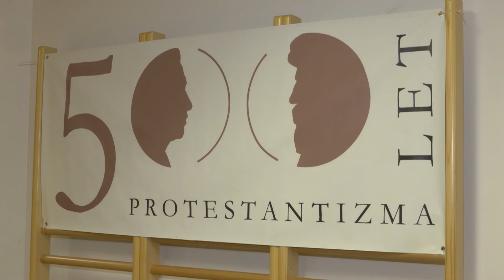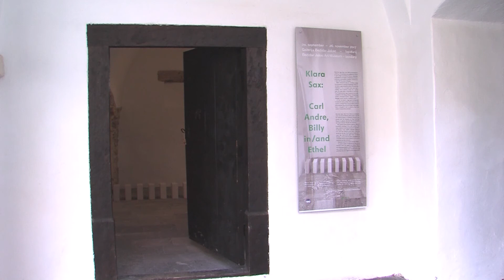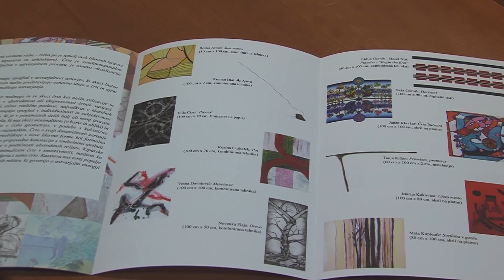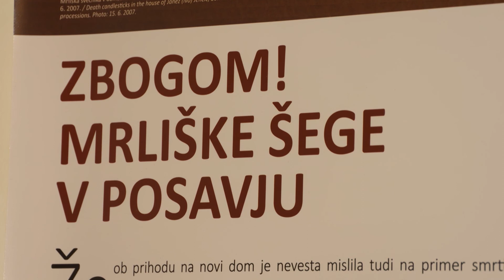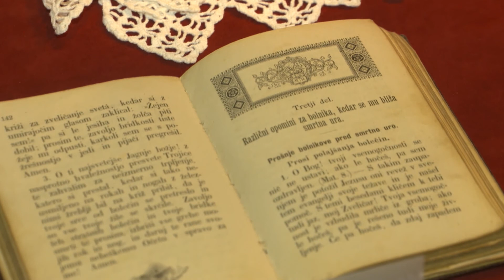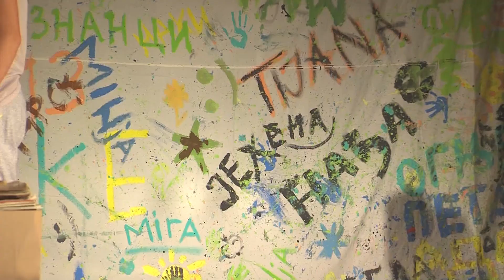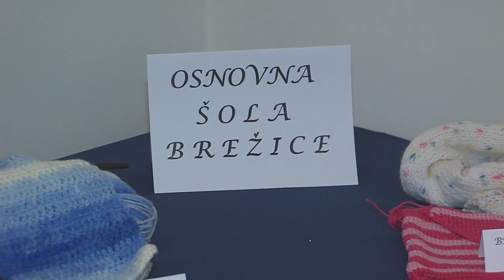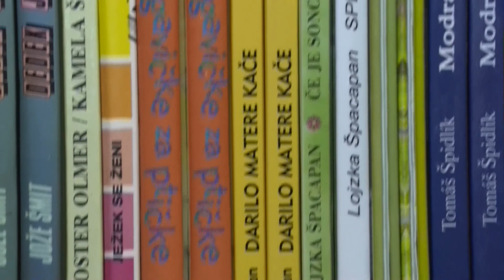Po poteh kulture 059 20 11 2017